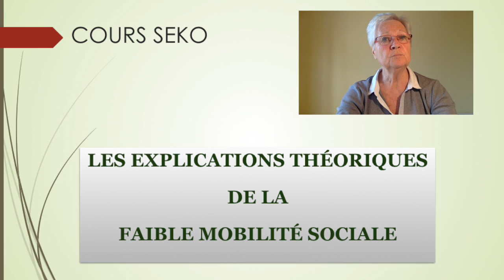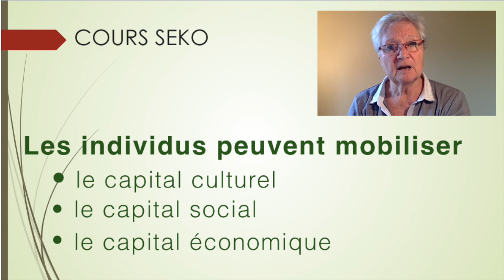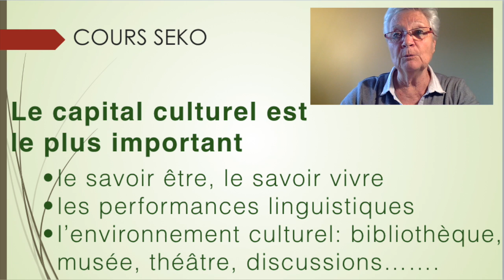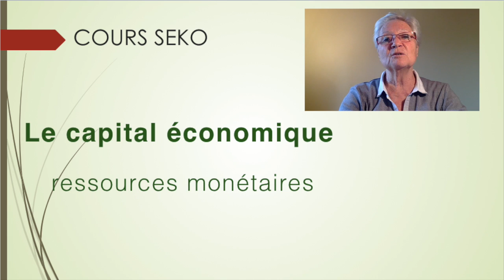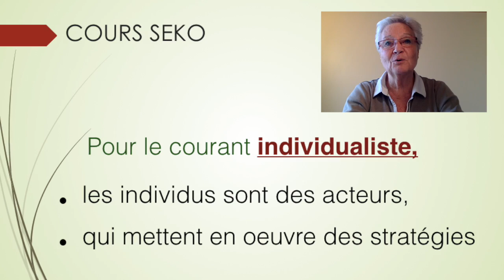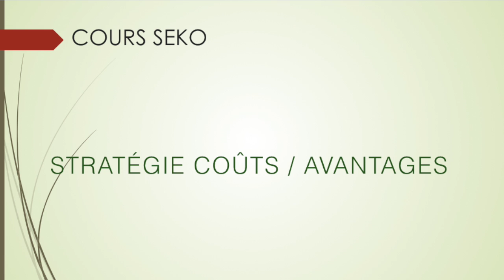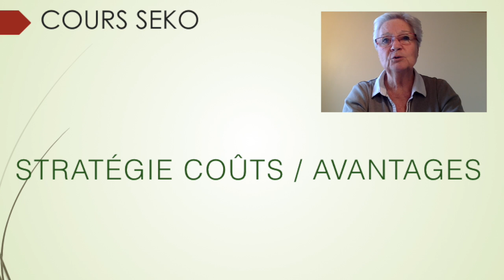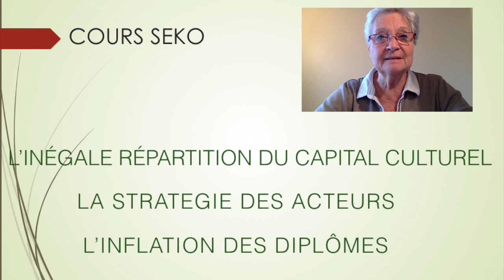BOURDIEU BOUDON et la mobilité sociale